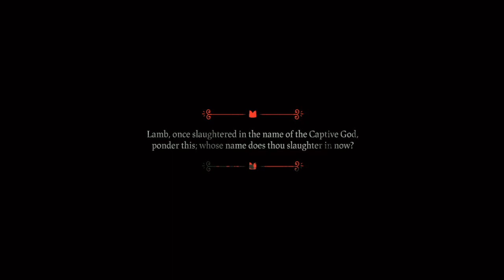Cult of the Lamb: Fourth Area Boss Shamura and Cutscenes.